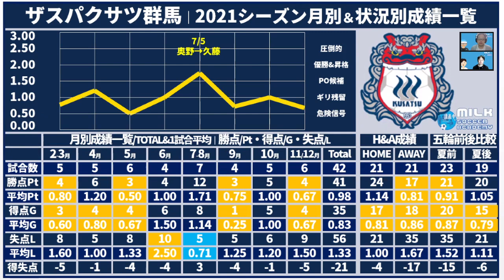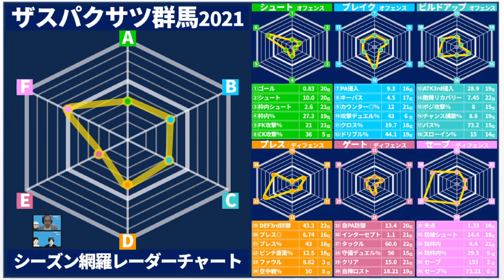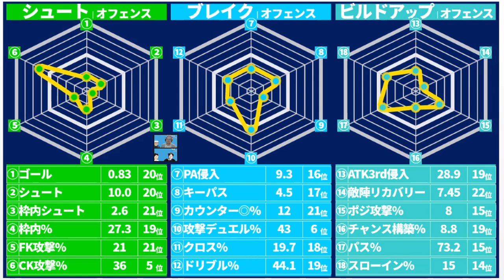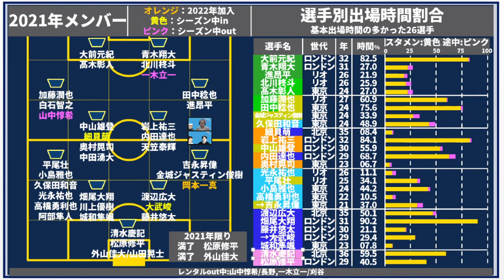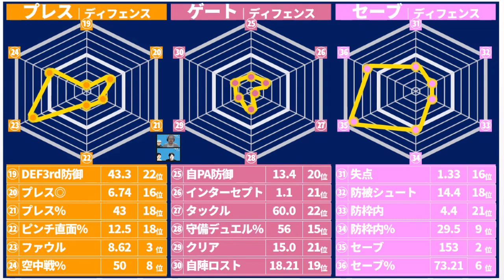【ザスパクサツ群馬│データ通信簿2021】デュエルとボール奪取ラインの固定＆GKチームの連帯感で掴み取った来年度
がんばれーーーー！！
山田くん！！！！

🎤次回は12月後半！
前回：12/09（木）21時～
「2021冬移籍市場序盤戦　実際にあった㊙裏話トーク　ミルアカ外秘」

ミルアカも選考に携わったNXGNJリーグ2021の結果発表！！

また来年！

2019年～大塚や渋谷で行っていた、

2017年、DAZNの実況を行うことになった井上マーが

2018/10/10　1本目の動画リリース
2018/11/08　登録者1,000人突破
2019/02/22　登録者10,000人突破
2019/03/19　リアルトークライブ#1「大塚ドリームシアター校」開始
2019/04/08　ミルアカマンデーライブ#1スタート
2019/09/16　リアルトークライブ#5「渋谷ロフトナイン校」
2020/02/20　Jリーグ推進委員会イベント@渋谷DAZN CIRCLE
2020/11/01　DAZN主催の「DAZN欧州組応援部」のメンバーに加入
2021/02/25　DAZN Jリーグ推進委員会イベントをミルアカで実行！
2021/08/04　登録者50,000人突破

・FIFA20
・あつ森
・フォートナイト
・APEX

・キュン学部
・Tokyo Walker
・作業雑談…